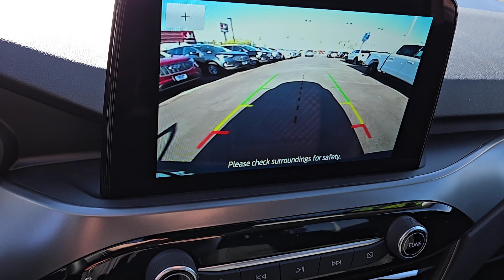New 2024 Ford Escape Active Las Vegas, Bullhead City, St. George, Havasu, Pahrump, NV 202762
Oxford White New 2024 Ford Escape Active  available in Las Vegas, Nevada at Friendly Ford. Servicing the Bullhead City, St. George, Havasu, Pahrump, NV area.

Friendly Ford
660 N Decatur Blvd

$1325 off MSRP! Oxford White 2024 Ford Escape Active FWD 8-Speed Automatic 1.5L EcoBoostbrbr27/34 City/Highway MPG Price includes: $575 - Summer Sales Event Ford Credit Retail Bonus Customer Cash